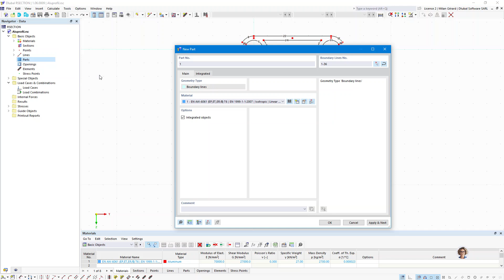[EN] [EN] FAQ 005563 | Ao criar uma nova parte no RSECTION 1 utilizando todas as minhas linhas...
Pergunta:
Ao criar uma nova parte no RSECTION 1 utilizando todas as linhas de contorno, porque é que recebo um erro a indicar que as linhas não estão fechadas?

Resposta:
A seleção das linhas é incorreta, porque todas as linhas foram selecionadas.

Primeiro, é necessário criar a parte selecionando apenas as linhas de contorno externas (1):

Em seguida, selecione a ferramenta "Criar aberturas a partir de linhas de fronteira" (2):

Cada linha de contorno que representa uma abertura pode ser selecionada uma a uma.